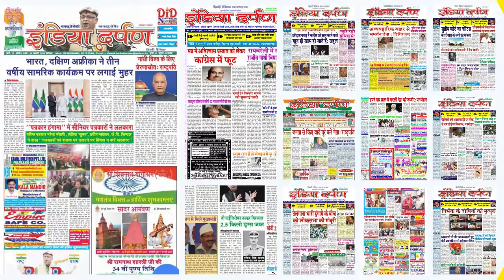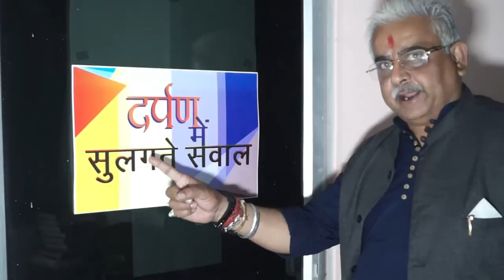BIHAR || पूर्व केंद्रीय मंत्री रघुवंश प्रसाद सिंह का दिल्ली AIIMS में निधन